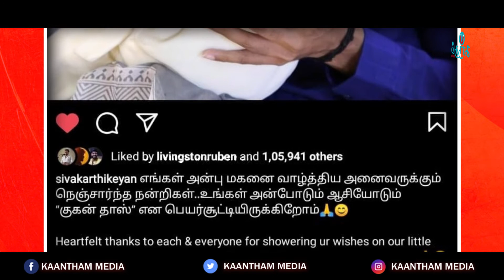🔴தன் மகனுக்கு பெயர் வைத்த நடிகர் Sivakarthikeyan..! | Gugan Doss | Siva Karthikeyan Son Name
Kaantham media is an impartical media.which brodcasts serious discussion on art, cinema, politics and literature.

காந்தம் மீடியா தமிழ்ச் சமூகத்தின் மனசாட்சியாய் ஒலித்திட அரசியல், சமூக, பண்பாட்டுத்தளங்களில், கலை, இலக்கியம் சினிமா என யாவும் உரையாடுவதற்க்கான ஓர் தளம்.

tamil latest movies,
vijay sethupathi new movie,
vijay new movie,